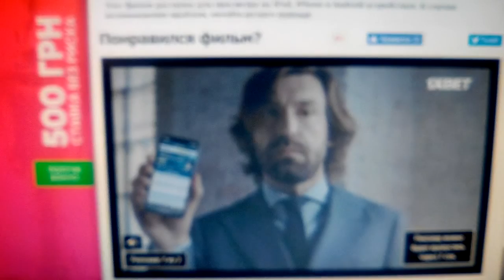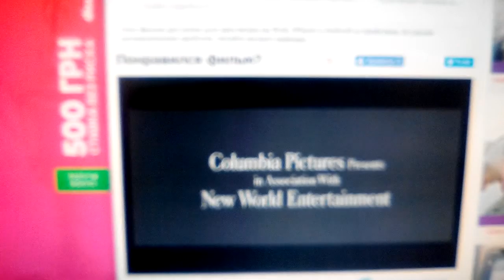Columbia Pictures (1990)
Revenge (1990)

@(1990) Columbia Pictures / Rastar / New World Pictures